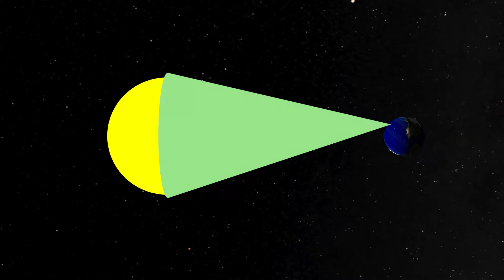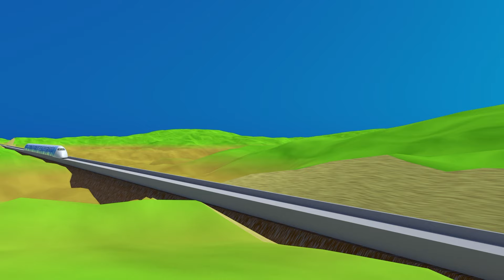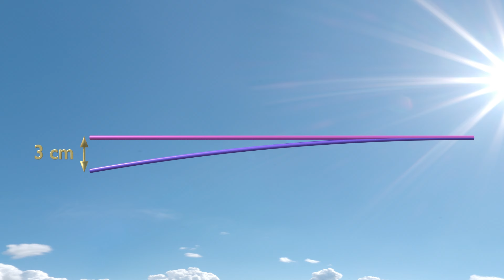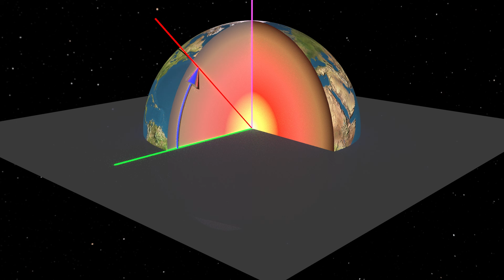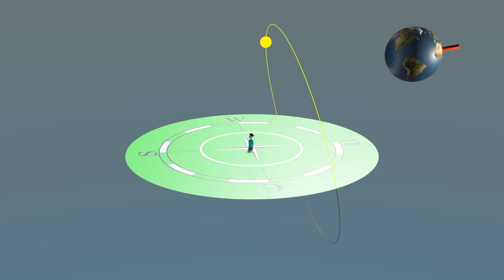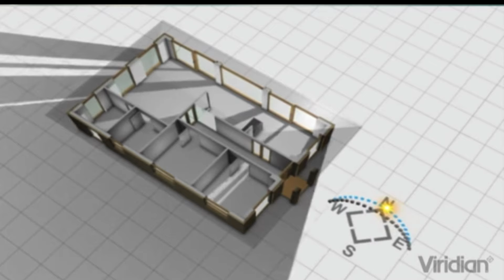Le système solaire 1: la rotation de la Terre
Première vidéo d'une série sur le système solaire consacrée à la rotation de la Terre sur elle-même.
Est-ce qu'on se sent plus léger à l'équateur avec la force centrifuge ? Les avions vont-ils plus vite vers l'ouest ? Visualisation du mouvement apparent du soleil selon la latitude.